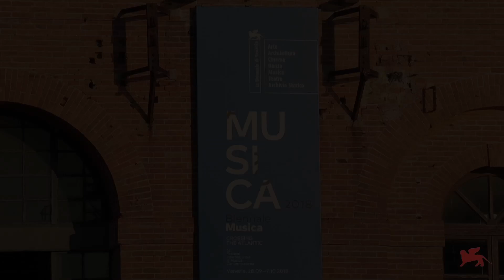Biennale Musica 2018 - Day #08 (Orchestra Haydn di Bolzano e Trento, Victor Wooten Trio)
5 ottobre 2018:
Incontro con gli artisti (Orchestra Haydn di Bolzano e Trento)
Orchestra Haydn di Bolzano e Trento
Victor Wooten Trio - Trypnotyx

5th October 2018:
A talk with the artists (Orchestra Haydn di Bolzano e Trento)